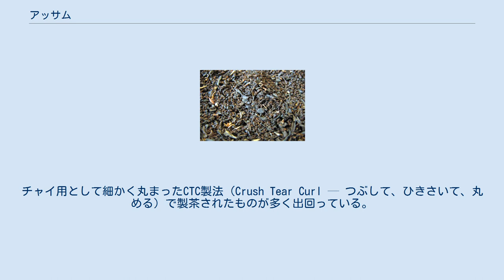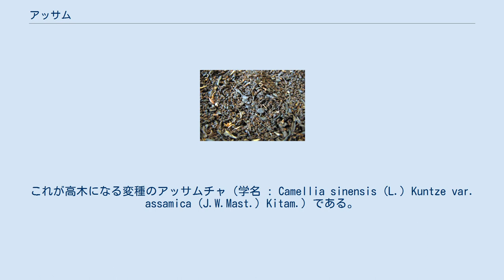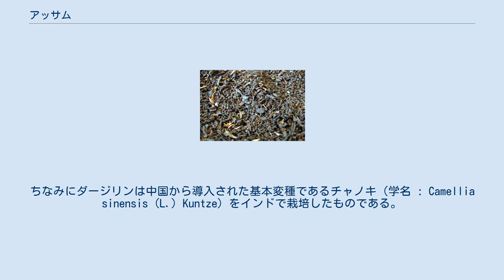アッサム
アッサム（アッサム語: অসম, ヒンディー語: आसाम, または असम）とは、インドのアッサム地方（インド北東部）でつくられる紅茶の総称である。
 アッサム平原は世界有数の降水量を持ち、世界最大の紅茶産地である。
アッサムの紅茶は水色が濃い茶褐色でこくが強いため、ミルクティーとして飲まれることが多い。
チャイ用として細かく丸まったCTC製法（Crush Tear Curl — つぶして、ひきさいて、丸める）で製茶されたものが多く出回っている。
4月から5月にファーストフラッシュが、6月から7月にセカンドフラッシュが摘まれ、11月までが生産時期である。
インド国内で消費される量が多い。
 19世紀初頭まで茶は東アジアに限定された作物とみなされていたが、1823年、アッサム地方に交易開拓に来たイギリス人・ロバート・ブルース (茶樹農家)が野生茶樹を発見した。
この植物は最初、独立種として記載され後にチャノキ（学名 : Camellia sinensis (L.) Kuntze）の変種として再記載された。
これが高木になる変種のアッサムチャ（学名 : Camellia sinensis (L.) Kuntze var. assamica (J.W.Mast.) Kitam.）である。
この発見がアッサムでの茶栽培のきっかけである。
アッサムチャは基本変種よりも寒さに弱い反面、低緯度地域あるいは低高度地域での栽培に向いている。
1839年（1838年という説もある）、イギリスにはじめて輸出され、以降インド紅茶を代表する紅茶としての地位を確立した。
ちなみにダージリンは中国から導入された基本変種であるチャノキ（学名 : Camellia sinensis (L.) Kuntze）をインドで栽培したものである。